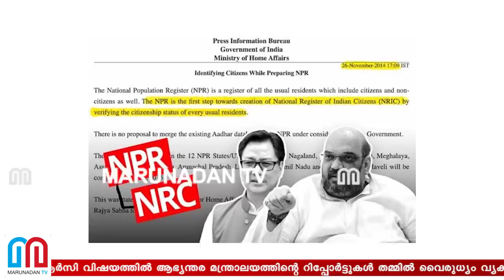എന്‍ആര്‍സിയില്‍ മലക്കം മറിഞ്ഞ് കേന്ദ്ര സര്‍ക്കാര്‍.. I About indian citizenship bill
ഒക്ടോബറിൽ പുറത്തിറക്കിയ ആദ്യ റിപ്പോർട്ടിൽ എൻപിആർ എൻആർസിയുടെ ആദ്യ പടിയാണെന്ന് പരാമർശം; നിയമം പാസായ ശേഷം രാജ്യം മുഴുവൻ പ്രതിഷേധം അലയടിച്ചതോടെ വിവരങ്ങളെ അടിസ്ഥാനമാക്കി എൻആർസിക്ക് രൂപം നൽകാൻ യാതൊരു നിർദേശവും ഇല്ലെന്ന് നിലപാട്; എൻപിആർ-എൻആർസി വിഷയത്തിൽ ആഭ്യന്തര മന്ത്രാലയത്തിന്റെ റിപ്പോർട്ടുകൾ തമ്മിൽ വൈരുധ്യം വ്യക്തം; എൻപിആർ ഓരോ കുടുംബത്തിന്റേയും വ്യക്തികളുടേയും വിശ്വസനീയമായ രജിസ്ട്രിയെന്ന് പറഞ്ഞ് നിലപാട് മയപ്പെടുത്തുന്നത് പ്രതിഷേധങ്ങൾ തണുപ്പിക്കാൻ